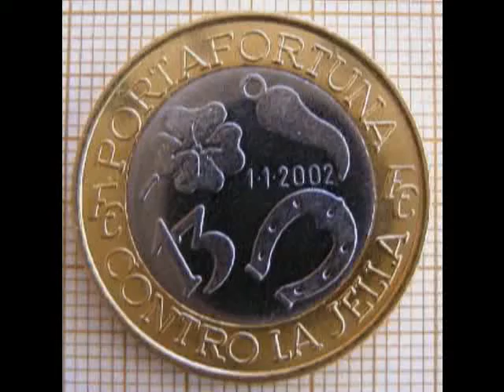Psychic Gia Maria!